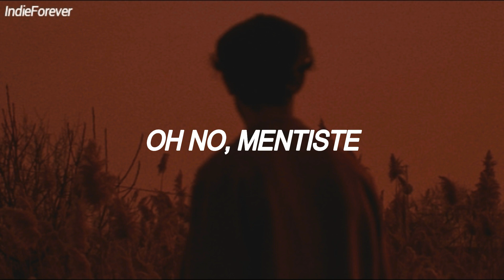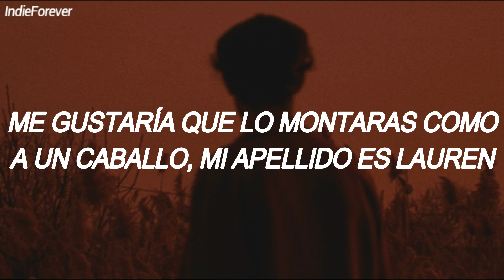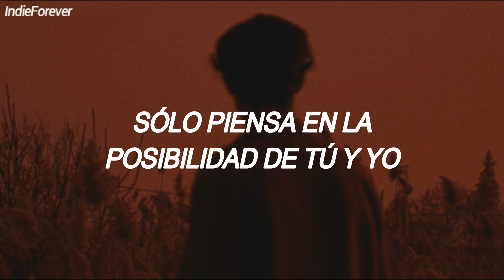Russ - Psycho // Español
She got me going psycho
She got me going down, down, down
Got me living on a tightrope

Oh no, you lie
I want to, so I
Might call you tonight if I do pick up
I got some Gin in me
A hundred bands on me
I'm feelin' myself, yeah
I might say too much

I don't know you but I know that you special
Fuck a verse, fuck a hook I'll use the whole instrumental
Just to reiterate the commitment I have to explore
I like would you ride it like a horse like my last name is Lauren
I'm only interested

Baby I'm infatuated
You been held back I'll get you to graduation
Help you with your cash
Stay you clear of tax evasion
Death grip on your ass
I call that assassination
I'm getting carried away
Let's get married today, fuck
Here I go again like Whitesnake back in the day
I'm crazy and you crazy too
But I love that shit
You're bad and you're broken too
Just be open to the possibility of me and you
That's all I ask, I've had the hoes, I've got the cash now I want you
That's all I ask, I've had the hoes, I've got the cash

                                =Sigueme=